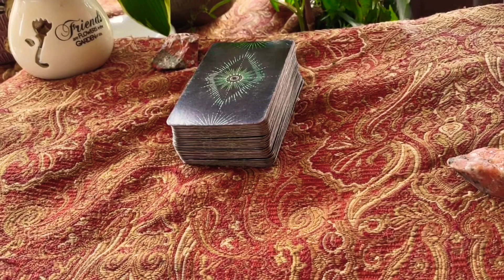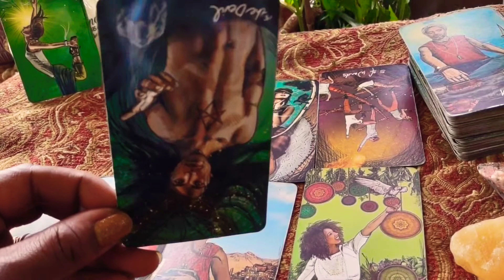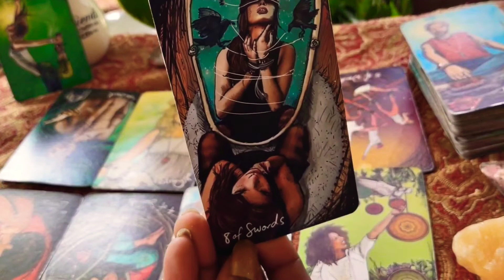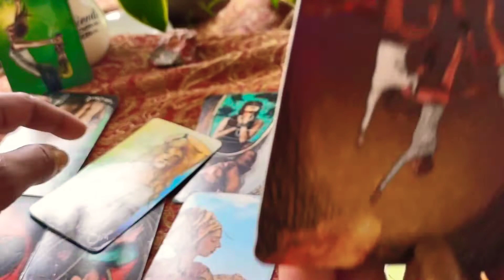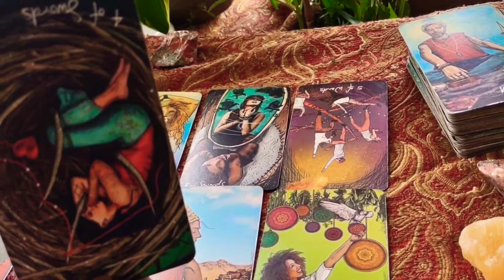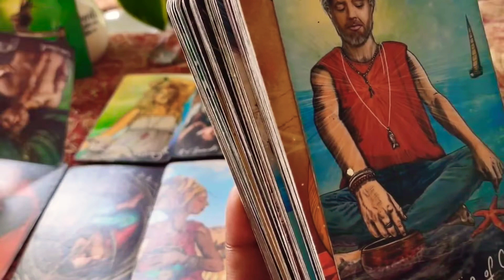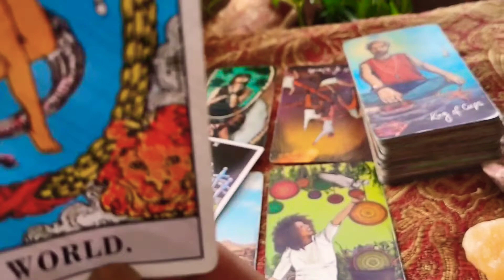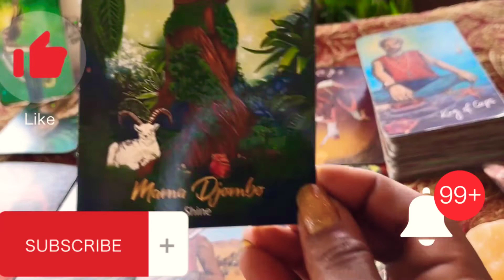Cancer♋ you have more Power than you think💥Ignite your Inner warrior!! tarot spirituality #111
I am open for Tarot Readings ✨🙌
✨15 min$40
✨30 min$60
For Spiritual counseling prices may vary!
✨There will be a link personal link sent directly to your phone or email to watch at your leisure however& whenever you need to!!! Thanks for all the support,love you guys 😘💕